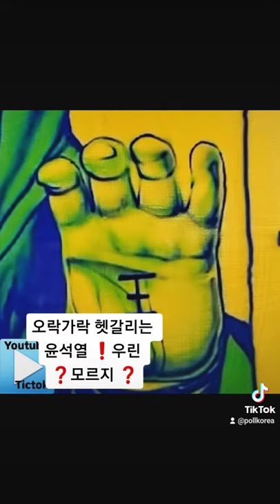국민의힘 🐽수리한 배는 산으로 우린몰라 ❓Don't know ❓